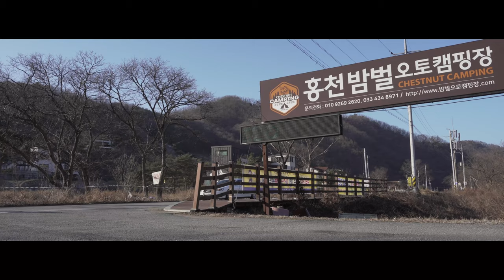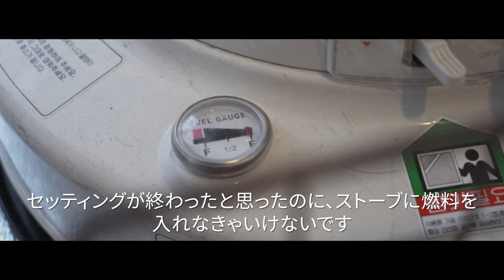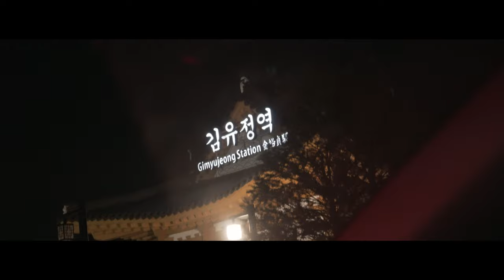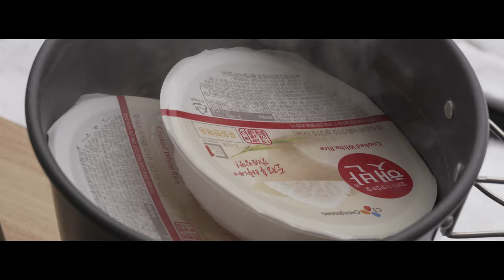[Camping]冬の長伯キャンピングストーリー(ver.JPN)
20210129~0131
韓国、カンウォン道ホンチョン郡
オートキャンプ場長伯

「Camera」
Model: Sony α7c (28-60mm/f4-5.6)
Resolve: 4K/UHD (3840x2160) / 24fps / α7c /  Cine4 / 5100k
                4K/UHD (3840x2160) / 24fps / Mavic air2 / D-Cine / Auto
                4K/UHD (3840x2160) / 24fps / Osmo pocket2 / D-Cine / 5100k
Audio: RODE Video micro
Color grading: X

「音楽出所」
Kevin MacLeod의 Eastminster에는 크리에이티브 커먼즈 저작자 표시 4.0 라이선스가 적용됩니다.

2. Front Porch Sitter - Audionautix

Audionautix의 Front Porch Sitter에는 크리에이티브 커먼즈 저작자 표시 4.0 라이선스가 적용됩니다.